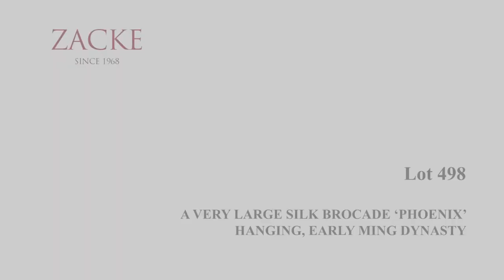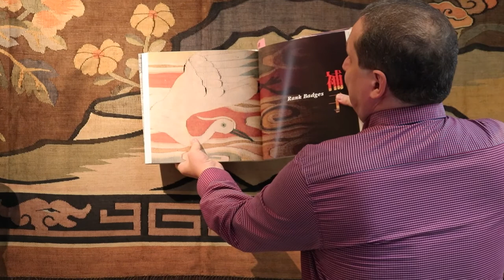October 2021 TWO-DAY AUCTION - Fine Chinese Art, Lot 498 walkthrough